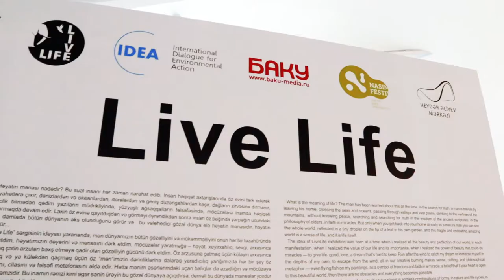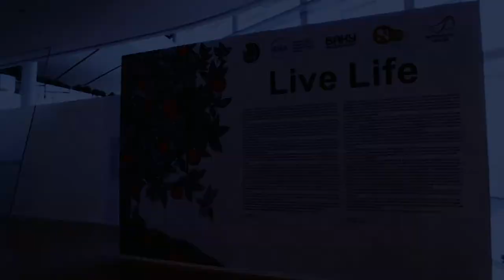“Live Life” sərgisi